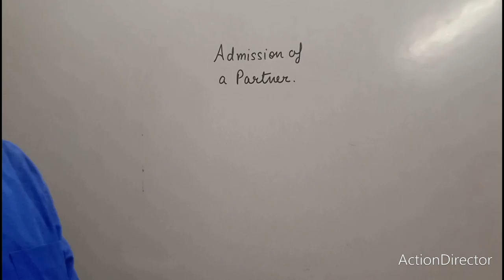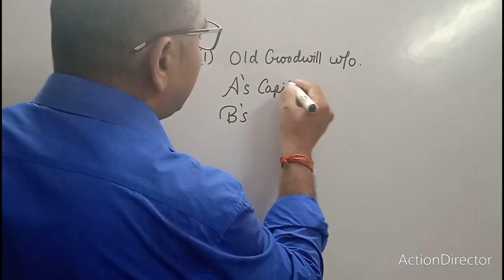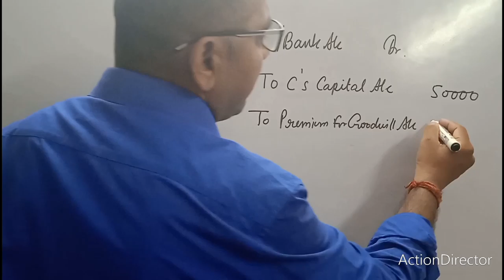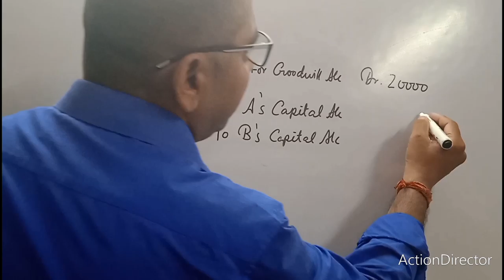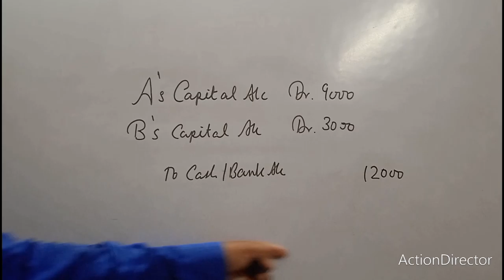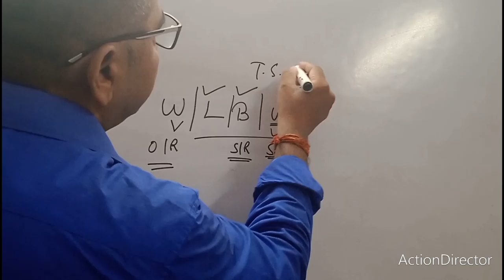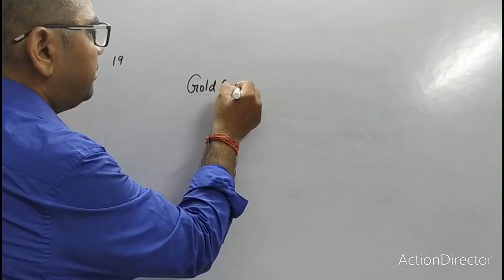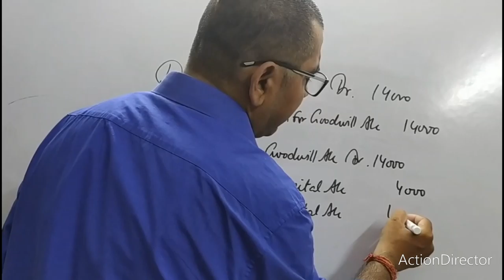treatment of goodwill in case of admission of a partner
treatment of goodwill in case of admission class 12

treatment of goodwill in case of death

 treatment of goodwill in case of retirement

What is the treatment for valued goodwill?

How do you treat goodwill in financial statements

journal entries for treatment of goodwill

What is the entry for goodwill?

Is goodwill a debit or credit?

Why is goodwill debited

How do you record goodwill in accounting?

What is double entry for goodwill?

How do you adjust goodwill on a balance sheet?